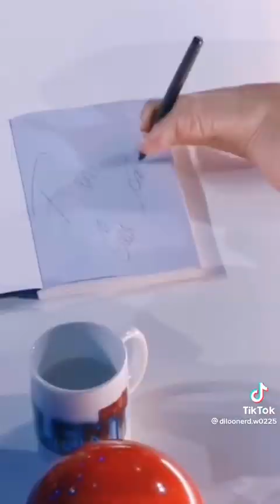"Aguilas Doradas"🦅el que cree... crea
milagro es todo aquello que humana mente es imposible, pero recuerda Dios es el dueño de los imposibles... "ELAD"🦅 Escuela de Liderazgo Aguilas Doradas ...más que un sueño.🦅🇨🇴🦅🇨🇴🦅💙